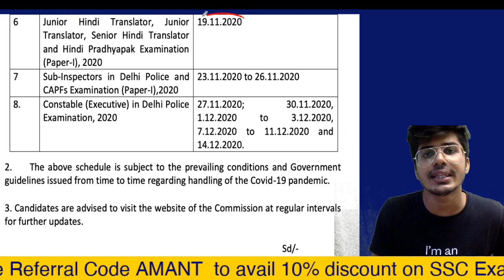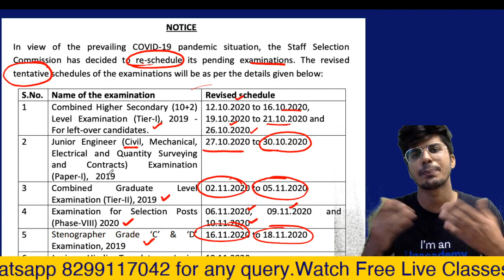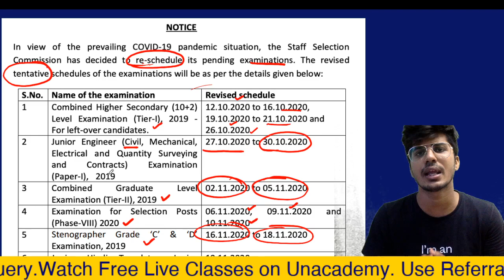SSC EXAMS POSTPONED😭😭😭 - NEW DATES | CGL CHSL CPO JHT SSC JE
SSC has delayed the exam. In thia video I have discussed new dates.

For any query mail at:-